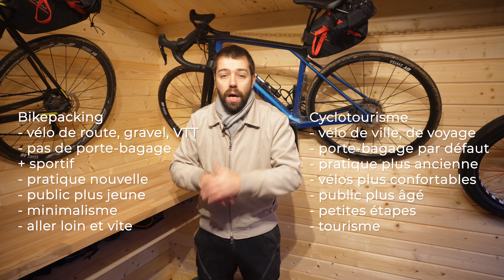Bikepacking & Cyclotourisme : quelles différences ?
Du vélo et des sacoches ! On pourrait penser que le bikepacking et cyclotourisme sont deux pratiques similaires.
Entre clichés et véritables différences, on va essayer d'y voir plus clair !

Plus d'infos sur quel-velo.fr !